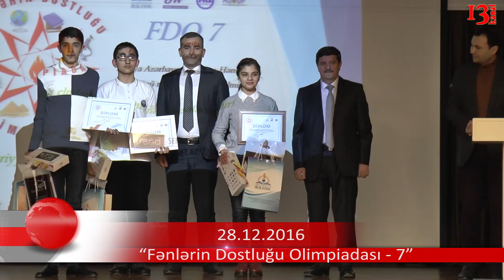Sumqayıtlı və biləsuvarlı gənc hər kəsə qalib gəldi - Mübariz İbrahimov adına daha bir uğur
28 dekabr 2016-cı il tarixində Bakı şəhəri Səbail rayonu 6 nömrəli tam Orta məktəbin  Akt zalında Azərbaycan Respublikası Prezidenti Yanında  Bilik Fondu, Azərbaycan Universiteti və Hədəf Kurslarının birgə təşkilatçılığı ilə 31dekabr “Dünya Azərbaycanlılarının Həmrəylik Günü”nə həsr olunan VII “Fənlərin Dostluğu Olimpiadası”nın qaliblərinin mükafatlandırılması baş tutmuşdur. Respublikamızda fəaliyyət göstərən ümumtəhsil məktəblərinin Azərbaycan bölməsində təhsil alan IX-X sinif şagirdləri arasında keçirilən Olimpiadanın  builki buraxılışında ölkənin müxtəlif bölgələrindən 2000-dən artıq şagird iştirak etmişdir. Olimpiadada ən yüksək bal toplamış ilk 10 şagird təşkilatçılar və sponsorlar tərəfindən qiymətli hədiyyələrlə mükafatlandırılmışlar. Builki Olimpiadada 1-ci yerin qalibi 2 şagird Sumqayıt şəhəri Texniki Təbiət elmləri Liseyin şagirdi Hidayət Ələkbərli və Biləsuvar rayonu Mübariz İbrahimov adına Liseyin şagirdi Xəlil Ağayev olmuşdur